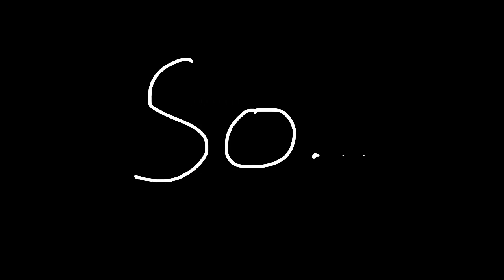Trypophobia//Animation Meme// (Ft.My Creatures) [Flipaclip]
Lmao I just started this today and got it finished not even in a day lmao
Anyways, all these characters belong to me. Some of these “monsters” can be things I see from time to time irl. I just decided to make them into my creatures that WILL be In the series. If  any of you want to make your own creatures similar to these guys then go ahead. Just be sure to credit me pls.

Characters in order:
Friex
The Watchers
Dawnhound
Face Stretchers
(Purple Text/figure) The Alpha
(Red paw) Friex

Time Taken: 3 Hours
FPS: 12
Frames: 616
Device used: iPad
Animation app: flipaclip
Animation by: [TFS]German Fazbear